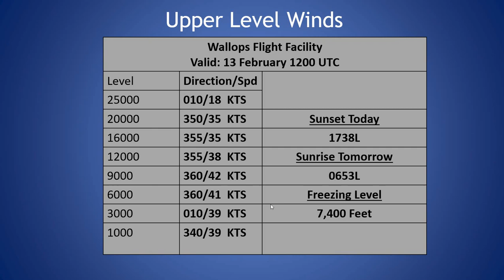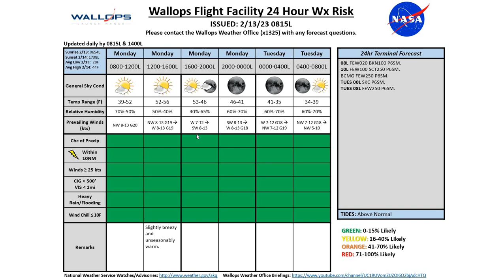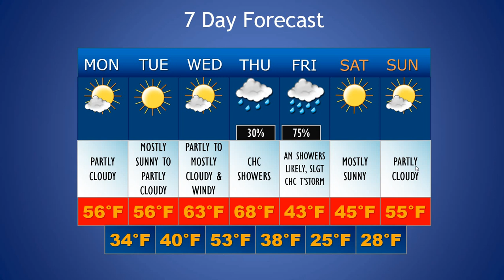Daily Wallops Island Extended Weather Briefing February 13th 2023